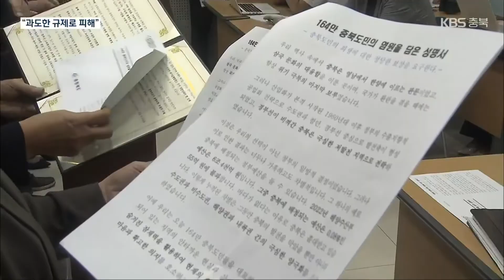“과도한 규제 피해 보상하라”…충북특별법 제정 촉구 / KBS 2022.08.31.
[앵커]

 충청북도가 지역 차별과 희생에 대한 피해 보상을 요구하고 나섰습니다.

 백두대간과 수변 지역에 대한 과도한 규제로 충북이 감내하는 경제적 손실이 막대하다는 이유에섭니다.

 김영환 지사의 핵심 공약, '레이크파크 르네상스' 사업 현실화를 위한 포석으로 보입니다.

 이만영 기자입니다.

 [리포트]

 '국가를 위한 164만 충북도민의 희생에 대한 정당한 보상을 요구한다', 충청북도와 충청북도의회가 국회 소통관에서 발표한 이번 성명의 핵심입니다.

 이들은  지리적으로 충북은 백두대간과 한남금북정맥 사이에 위치해 교통 단절로 접근성이 떨어져 지역 발전이 더디다고 지적했습니다.

 또, 수도권과 충청권, 전북 지역 등 모두 3천만 명에게 식수와 공업용수를 공급하고도, 수변 지역에 대한 과도한 규제로 10조 원의 경제적 손실을 보고 있다고 주장했습니다.

 [황영호/충청북도의회 의장 : "2022년 해양수산부 예산은 6조 4천억 원입니다. 그중 충북에 배정되는 예산은 0.08%인 55억 원에 불과합니다.  바다가 없다는 이유로 충북은 홀대받고 있습니다."]

 때문에 국가 차원의 보상을 위해 가칭 '바다 없는 충북 지원에 관한 특별법' 제정과 정부의 광역 관광권 개발 사업에 충북 내륙지역 신규 지정 등을  요구했습니다.

 김영환 지사의 역점 사업인 '레이크파크 르네상스'의 본격적인 사업 구상을 앞두고 균형 발전에 대한 명분과 수변 지역에 대한 규제 완화, 그리고 국가 차원의 지원을 염두에 둔 것으로 풀이됩니다.

 [김영환/지사 : '레이크파크'와 직접 관계되지는 않지만 '레이크파크'를 하기 위해서라도 이것은 분명히 짚고 넘어가야 하고 분명히 완화돼야 한다."]

 충청북도는 환경부 장관 면담과 함께 수자원공사, 금강유역환경청을 방문해 단기적으로 규제 완화에 나서 내년도 상반기 내에 특별법 통과를 목표로 하고 있습니다.